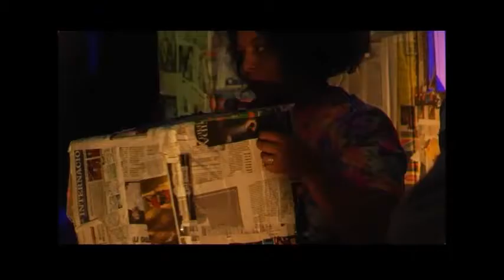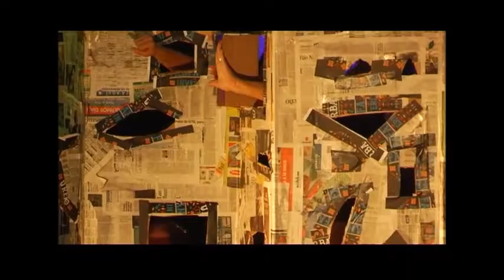Urbano por los barrios I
El sábado 28 de mayo se realizó la primera fecha del ciclo Urbano por los barrios, en el marco del Festival de Títeres Yorugua 2016, en Casa Inju. Actuaron Poética Urbana y Rossana Taddei.

Este video es un resumen de lo sucedido ese día.